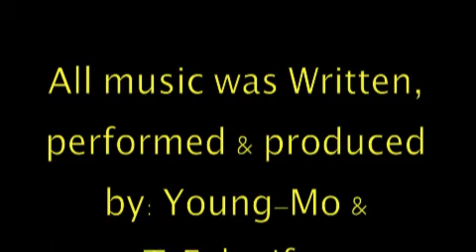Magic Fingahz Put It On You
Performed & Produced: Young-Mo & T-Falosifer Ft: Liz Stefano

All music & lyrics are original and are copywritten by: Magic Fingahz Productions